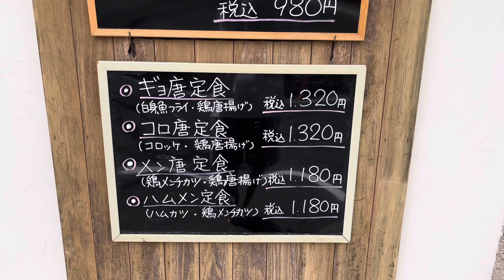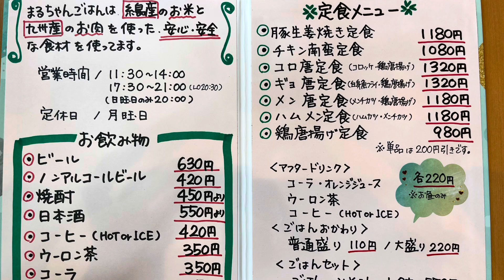【姪浜グルメ】まるちゃんごはんでランチ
福岡の姪浜駅からミスターマックスを越えたあたりにある定食屋さん「まるちゃんごはん」
肉も野菜も米も味噌汁も素材の良さが伝わる体にも美味しいお店でした。